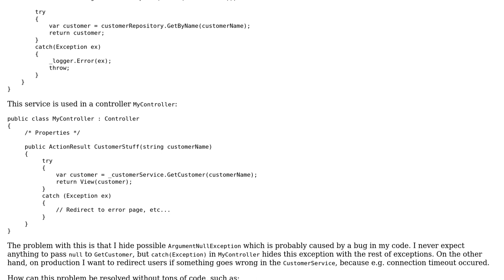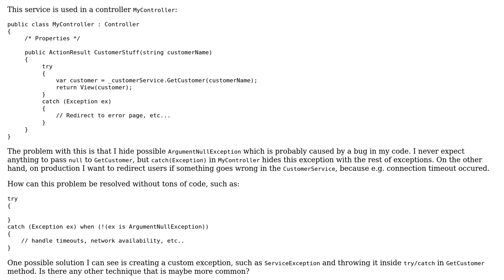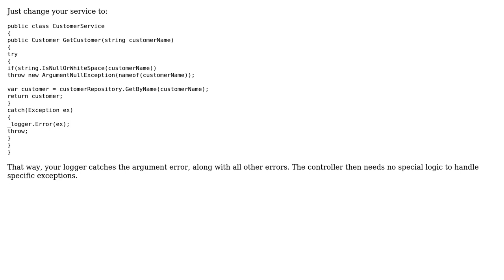Software Engineering: Catching exceptions in service layer without hiding bugs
With thanks & praise to God, and with thanks to the many people who have made this project possible! | Content (except music & images) licensed under CC BY-SA | Music | Images & others | With thanks to user FCin user David Arno and the Stack Exchange Network Trademarks are property of their respective owners. You are responsible for your own actions.